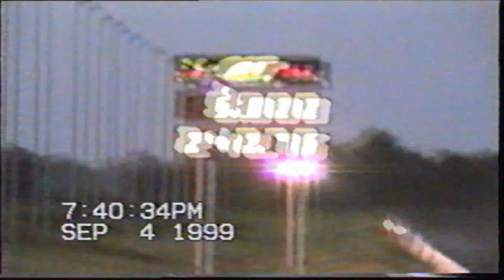Top Alcohol Dragster Testing With Billy Bybee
A 1999 test session with Top Alcohol Dragster racer, Billy Bybee and his Second Wind Racing team

Filmed at Red River Raceway in Gilliam, Louisiana located just outside of Shreveport, Louisiana.